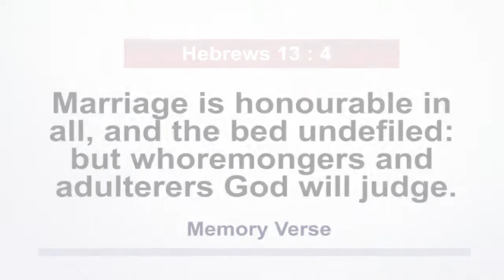October 3rd, 2021 Pastor Adeboye's Open Heavens Daily Devotional Review.